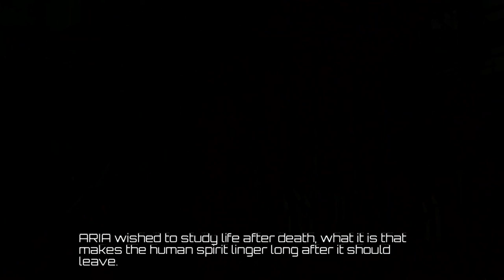Who Are The Best Fighting Game Monsters - Thorgiween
We've talked about Darkstalkers each Halloween for the past two years. Well this year I'm asking, did Darkstalkers really have the best fighting game monsters?

0:00 - Intro and Rules
2:24 - Vampires
13:38 - Werewolves
22:00 - Zombies
32:58 - Witches
43:44 - Ghosts
55:15 - Conclusion